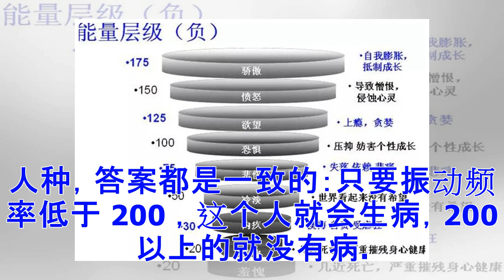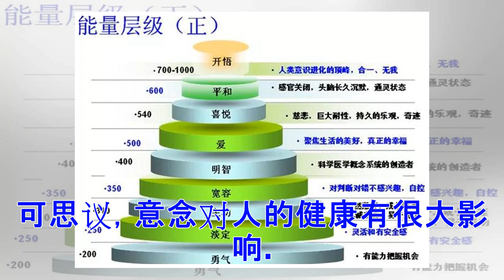科学家发现，意念对健康的影响，大到不可思议！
正能量层级显示 研究发现：最高的振动指数是 1000 ，最低的指数是 1 。目前，在这个世界上，他看到振动频率最高的是 700 ，他的能量特别足，这些人出现的时候，能够影响一个地方的磁场。 例如：当一位诺贝尔和平奖得主出现在颁奖会上的时候，全场气氛相当好，振动频率很高，她的磁场让全场的人都感受到她的能量，美好和感动充满其中。 当能量很高的人出现时，他的磁场会带动整个万事万物变得美好祥和，而当一个人有很多负面意念的时候，伤害的不仅是他自己，也让周围环境磁场变得不好。 振动频率不同人的表现有哪些 负能量层级显示 霍金斯博士说他做过百万次案例，在全球调查过不同人种，答案都是一致的：只要振动频率低于 200 ，这个人就会生病，200 以上的就没有病。 200 以上的意念通常表现是：喜欢关怀别人，慈悲心、爱心、行善、宽容、柔和. 这些都是高的振动频率，达到 400 至 500 。 相反，喜欢怨恨、发怒，动不动指责、埋怨、嫉妒、苛求他人，凡事自私自利，只考虑自己，很少考虑他人感受，这些人振动频率很低，这些低的振动频率也是导致癌症、心脏病等种种病的原因。 他从医学角度告诉人们，意念真的是不可...